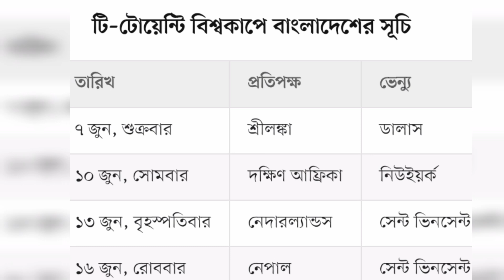২০২৪ টি-টোয়েন্টি বিশ্বকাপের ড্র ; গ্রুপ-ডি তে শক্তিশালী প্রতিপক্ষের গ্রুপে বাংলাদেশ।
২০২৪ টি-টোয়েন্টি বিশ্বকাপের ড্র ; গ্রুপ-ডি তে শক্তিশালী প্রতিপক্ষের গ্রুপে বাংলাদেশ।